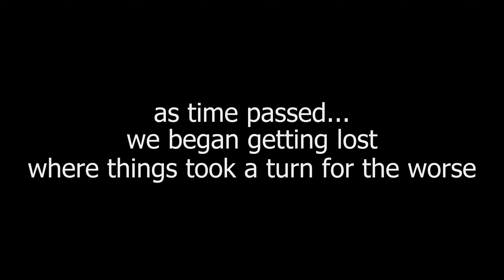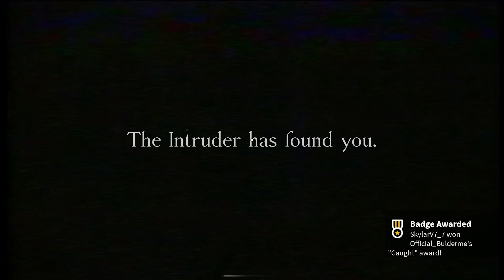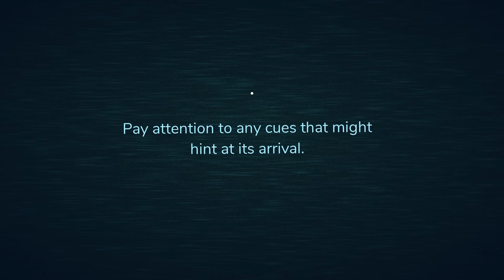do not play Roblox scary maps with your Friends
Hey everyone I hope y'all are having a good spooktober, my friends and I decided to hop on Roblox I hope you enjoy the video and I love y'all!